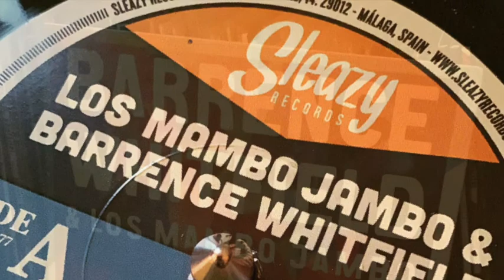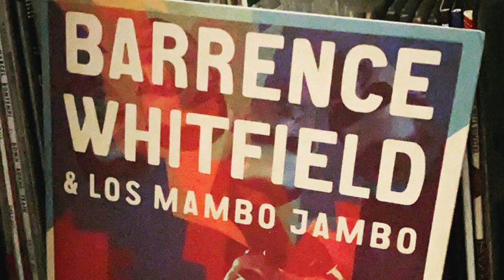Barrence Whitfield & Los Mambo Jambo - Jackeline (2014)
Barrence Whitfield & Los Mambo Jambo - Jackeline
Barrence Whitfield is a full-throttle soul screamer in the spirit of Little Richard, Don Covay, and Solomon Burke. He has been described as the owner of one incredible pair of lungs, with limitless energy and unmatched enthusiasm for his music and his audience.

Barrence is a rarity in this business--one of a few black, rock n roll singer/entertainers who, Spin Magazine says, maintains a frenzied performance. Whitfield is a performer so consumed with satisfying his audiences that he has been called 'crazed, frenetic and completely unhinged.' Barrence, the singer made up of equal parts Arthur Alexander, Nolan Porter and James Carr this mofo burns.'

BW doesn't want you to come to a show and stand around. He'll do flips if he has to.

"There was one show in England where I opened for The Damned, and I started throwing cans of beer at the audience. The club owners were telling me, 'You can't do that!' I threw them out there for people to drink and have a good time. But I went too far and almost started a riot."

Barrence Whitfield & the Savages shot out of Boston in the mid-'80s with the force of a cannonball. Through their sweaty dance party shows and love of primal soul, they were to R&B what the Cramps were to rockabilly—a gateway musical drug for nascent underground roots mavens (including a wide-eyed, dewy-eared future Bloodshot co-founder Rob Miller). Along with original Savage Peter Greenberg (The Lyres, DMZ) and Phil Lenker, they released several records on Rounder, became a favorite of BBC DJ Andy Kershaw, toured with the likes of Bo Diddley, Tina Turner, and George Thorogood, and won seven Boston Music Awards. They reunited in 2011 with new Savages Andy Jody on drums, and Tom Quartulli on sax, touring with bands like The Sonics and appearing at SXSW and performing live on famed late night music TV program Later...with Jools Holland on the BBC in 2013.

After they reunited in the 21st century, the band released Savage Kings on Shake It Records and Dig Thy Savage Soul and Under the Savage Sky on Bloodshot. Source